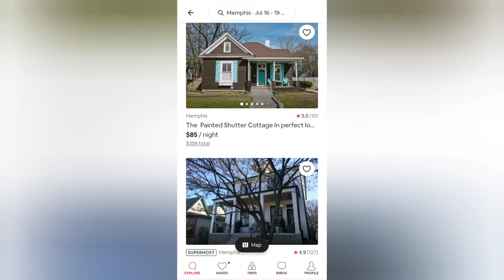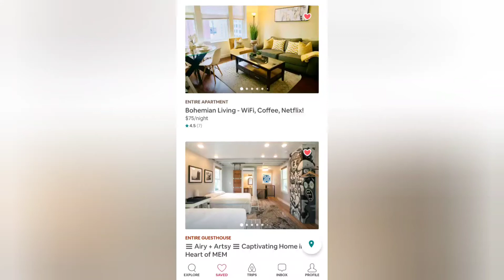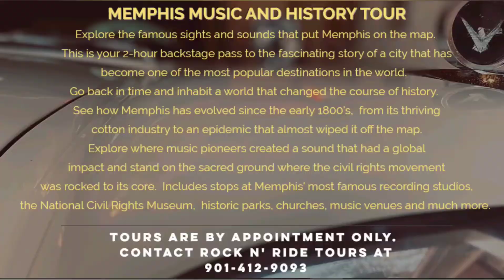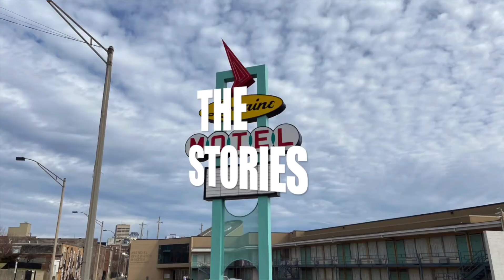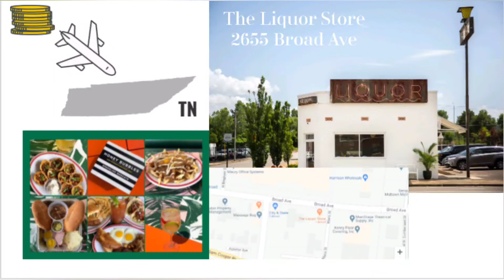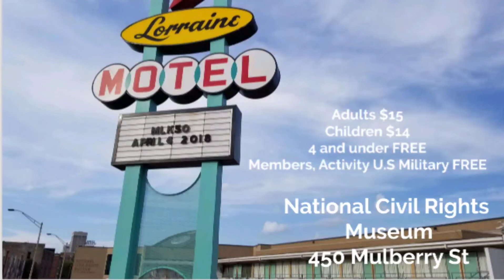Budget Location: Memphis,TN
Memphis is a city on the Mississippi River in southwest Tennessee, famous for the influential strains of blues, soul and rock 'n' roll that originated there. Elvis Presley, B.B. King and Johnny Cash recorded albums at the legendary Sun Studio, and Presley’s Graceland mansion is a popular attraction. Other music landmarks include the Rock 'n' Soul Museum, Blues Hall of Fame and Stax Museum of American Soul Music